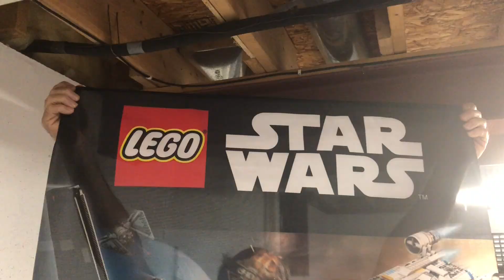10 Expensive LEGO Star Wars Rogue One Minifigures You May Own!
Welcome back everyone to another installment of going over expensive lego items you may own! I think we all agree Rogue One is the best Disney Star Wars Movie and these minifigure prices show that! This list includes LEGO Star Wars minifigures such as shore troopers, death troopers, director krennic, bail organa, & Andor himself! Lets talk about the 10 Expensive LEGO Star Wars Rogue One Minifigures You May Own!

- Tyler from LifeBricks

00:00 Intro
01:04 Minifigure #10
02:09 Minifigures #9 & #8
02:46 Minifigure #7
03:40 Minifigure #6
04:14 Minifigure #5
05:18 Minifigure #4
05:50 Minifigure #3
06:46 Minifigure #2
07:26 Minifigure #1
08:14 Outro